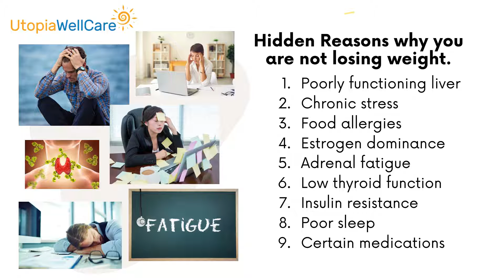Utopia WellCare - Hidden Reasons Why You are not losing weight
Welcome to Utopia WellCare!

Discover the hidden reasons why you are not losing weight. We can do a deep dive to determine your specific cause and help you resolve it.